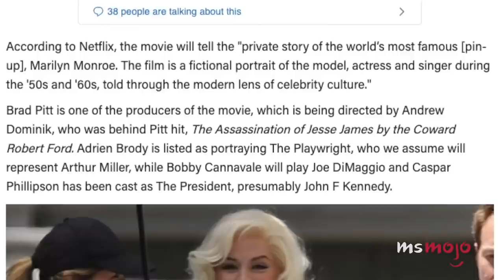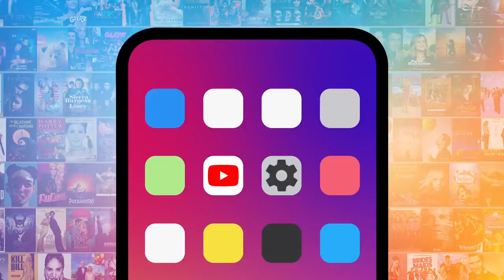Top 10 Reasons You Need to Know Ana de Armas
Knives Out is just one of the reasons you should know who Ana de Armas is. We’re looking at all the reasons you should be aware of Ana de Armas. This up and coming actor is definitely one to watch. MsMojo ranks the reasons you should know who Ana de Armas is. Are there any fun facts we missed out Ana de Armas?